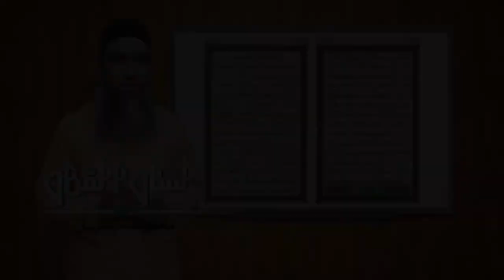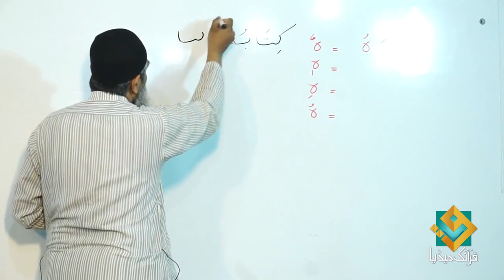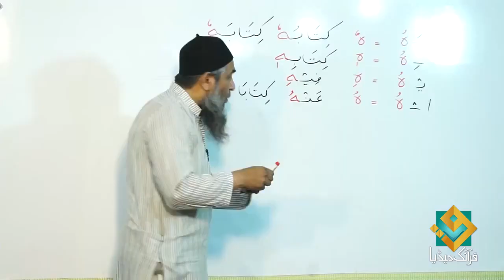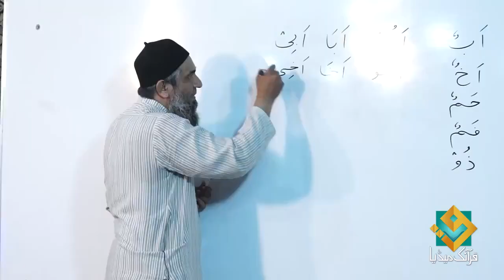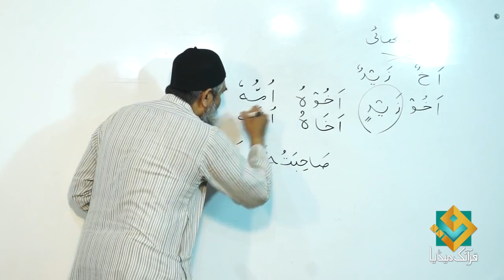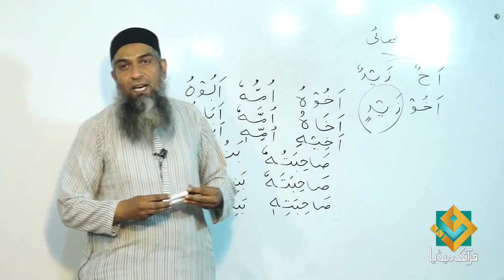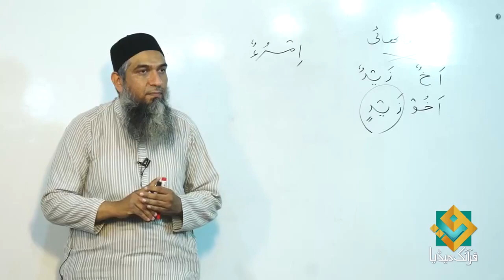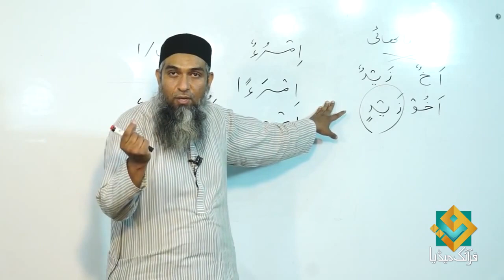Lecture 24 - Quran Arabic As Easy as Urdu By Aamir Sohail